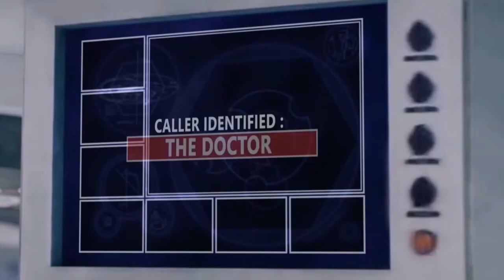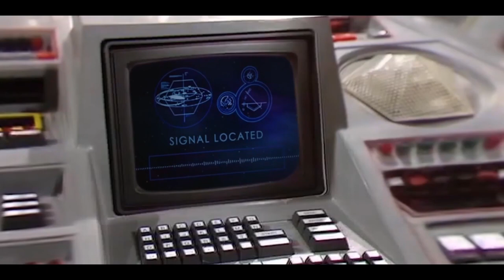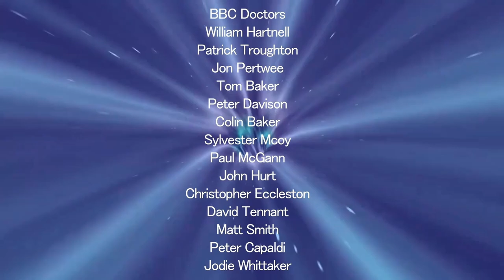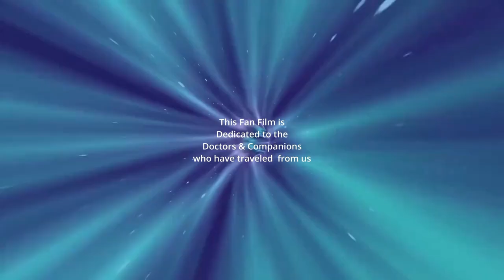DWDU Fanfilm - Time War (60th Anniverary Special)(Reupload)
This is reupload of my first fan film.It was blocked because of one scene, so I took that scene out. This video is to celebrate 60 years of Doctor Who on TV.
In this story the other Doctors to the 13th Doctor and Fan Film  Doctors help with the Time War.
Daleks created By Terry Nation and designed by Ray Cusick
Sontarans created by Robert Holmes

Music
Doctor Who Theme: Metal Version
Playing To Win (Little River Band/John Farnham Cover) from EP. "What Tomorrow Brings"
LORD - Australian Heavy Metal
 Shepard Boy by Murry Gold

Doctor Who, Tardis belong to The BBC